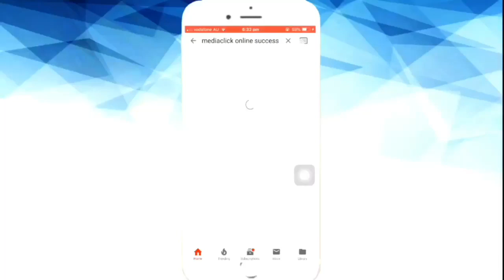Video for lawn maintenance service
This video is made for lawn maintenance  service